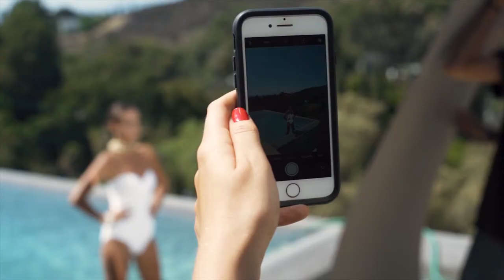Behind the Scenes swimwear shoot of Anna Herrin for LEFAIR Magazine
summer pool BTS Hollywood Los Angeles fashion style swim fit fitness healthy wellness fun Tracy Kahn photographer and creative director Video shot by Jason Edward